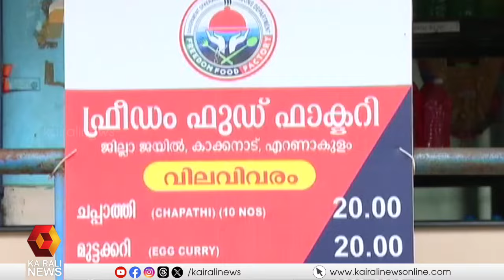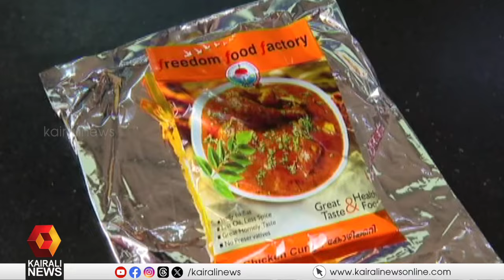മായമില്ലാത്ത ഭക്ഷണം കുറഞ്ഞ ചെലവില്‍; ജയില്‍ ഭക്ഷണത്തിലൂടെ സ്വന്തമാക്കുന്നത് മാസമ 30 ലക്ഷം വരെ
Good food at low cost; Up to 30 lakhs per month is
 acquired through jail food